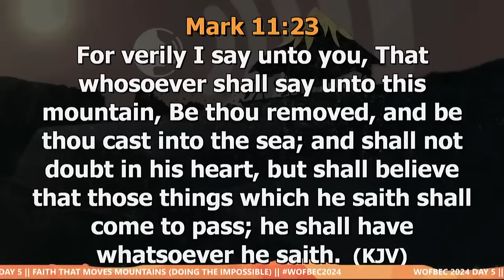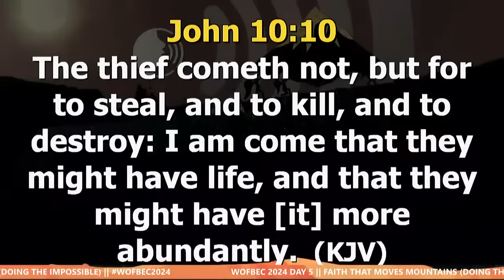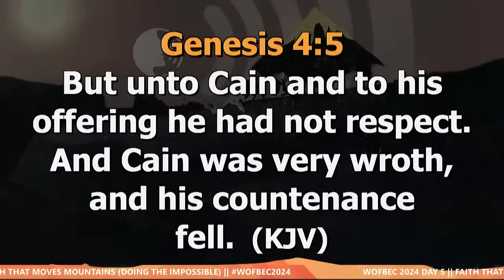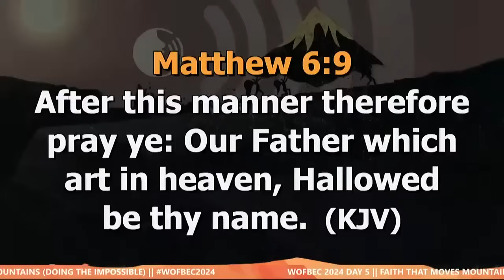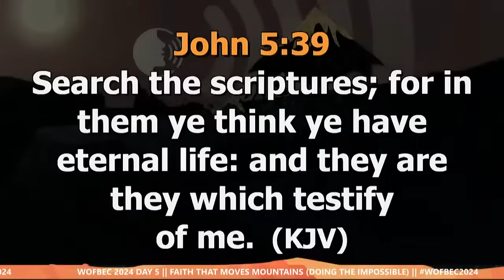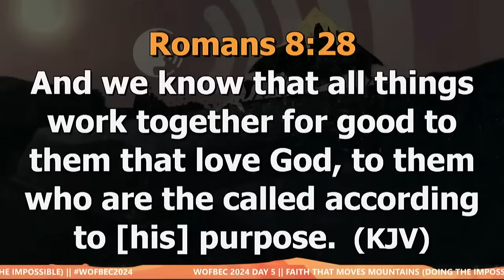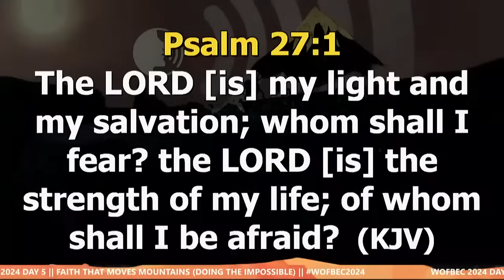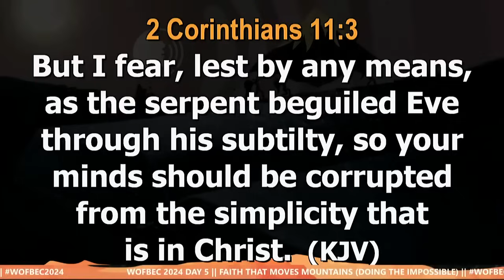This One Prayer Technique Will Transform Your Life For Good In 2024 | Apostle Joshua Selman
This One Prayer Technique Will Transform Your Life For Good In 2024 | Apostle Joshua Selman is yet another explosive message exposition by Apostle Joshua Selman.please watch and share with friends and family to be a blessing to everyone, God bless you as you do.

ANNOUNCEMENT:
Public Relations Department:
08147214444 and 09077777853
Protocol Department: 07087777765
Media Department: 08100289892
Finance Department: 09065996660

below is the account detail:

Account Numbers:
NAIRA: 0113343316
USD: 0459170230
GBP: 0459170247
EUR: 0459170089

Swift code: GTBINGLA
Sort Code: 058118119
Bank: Guaranty Trust Bank Plc

1)This video has no negative impact on the original works (It would actually be positive for them)
2)This video is also used for teaching purposes.
3)It is transformative in nature.
4)I ONLY used bits and pieces of videos to get the point across where necessary.

selman joshua
prayer
joshua selman